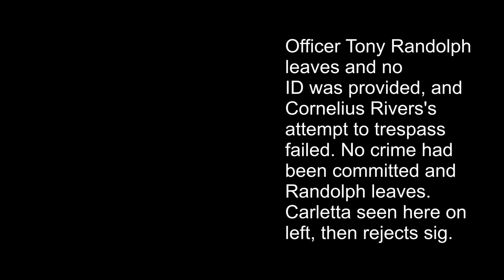Brockton RMV Corrupt Tyrant Alert PT 1of3. (Cornelius Rivers 12/18/80, Hyde Park, MA)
Civil service employee (Cornelius Rivers) and supervisor Robert for the Registry of Motor Vehicles in Brockton, Massachusetts targets citizens to keep them from passing the road tests for revenue and possibly for personal gains since Rivers mentioned on two separate occasions that the RMV parking lot and back road are private property belonging to Massachusetts elite wealthy dog gambling racetrack owner George Carney Jr. We looked up the 490 Forest Ave address on the government survey and indeed confirmed that the owner listed is George Carney Jr. The corporate state of Massachusetts, through MassDot,  leased this property from an extremely wealthy and internationally politically connected power elite. Cornelius Rivers openly demonstrated in two separate encounters that he has taken a civil service employee status (+$60k  per year), but in his heart he works for George Carney Jr. No sound public servant drops a name like that and in that city unless he had a personal stake, or maybe a dog in the race.

This is part one and the first encounter with Cornelius Rivers. We had never seen this man before he pulled us over like a cop in the middle of a public parking lot. We had just arrived and had not checked in with anyone and had not presented any paperwork. BX Press had no idea who this man was other than he seemed to be a public servant administering a road test, and BX was observing from the passenger seat, the people  perform the parallel parking test, while waiting for a car in front to move for our appointment.  Rivers knew who BX was and how many times he visited the RMV for lawful business.

One reason Rivers targeted BX seems to be because he helps increase the chance of passing the drivers exam. RMV Road Testers are discriminatory and mistreat citizens during their road tests. BX exposes this to the people and helps them jump the discriminatory hurdles thrown at the public by these tyrants. By targeting BX, they exposed their corruption running deep with their police department. Many public records have been lawfully and officially requested to the local city of Brockton Police department and to the RMV through MassDot and are being unlawfully withheld with one response asking for extension of the time lawfully required,  and then after that they refuse to respond.

Rivers called Officer Randolph aka Tony on his cellphone. Officer Randolph showed up (footage not captured) shortly in a foul attitude but BX was able to assert his rights and Officer Randolph respected that no trespass can be done and that Rivers should allow BX to continue his business. After leaving BX waiting for a while, Carletta returns saying that his signature cannot reserve all unalienable rights like his passport, so they made up an accusation that BX refused to sign. They delayed about 30 mins more and Cornelius Rivers said that upper management had stated that the signature was valid and that the test would be administered by Carletta (pictured in the video).  Interestingly, Carletta and the RMV had excepted the signature on several different visits. BX had always done business with Carletta and the signature had already been articulated to Carletta on a previous date. Carletta had responded that she was also going to sign her name that way because it reserves all your rights and that seemed beneficial.  It is suspect that in this video Carletta claimed that the same signature was a refusal to sign, just like Rivers stated prior to clearing the signature. When BX asked Rivers the name of the manager that cleared it, Rivers refused to say. We proceeded to take the road test an hour after our appointment and of course passed their discriminatory test.

Part 2 and Part 3 includes a permanent ban from that particular RMV only and an audit of the Brocton PD.
Give to facilitate free press activities for the disabled.